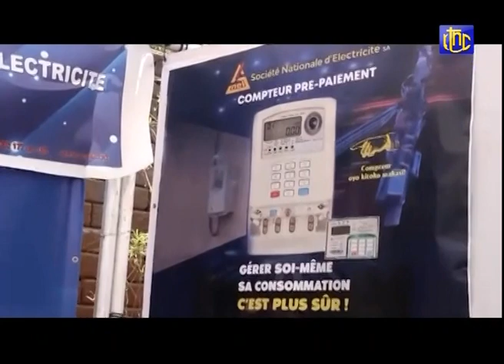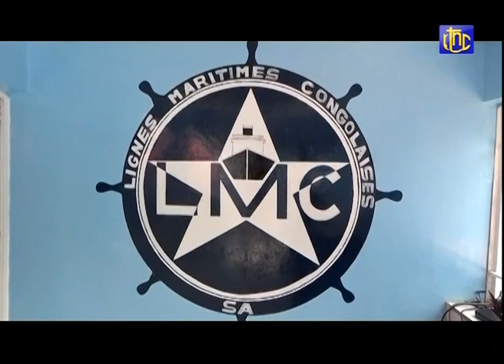🔴RDC : SUIVEZ LE GRAND JOURNAL DE CE SAMEDI 18.09.2021 | RTNC EDITION 07H00